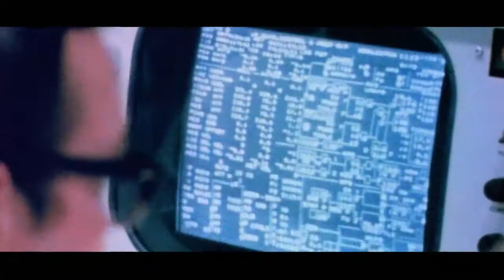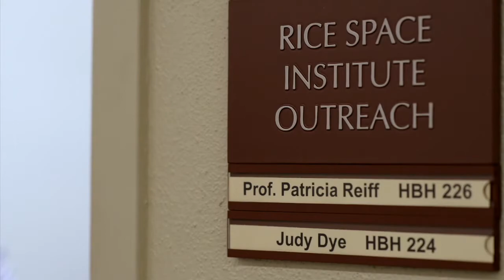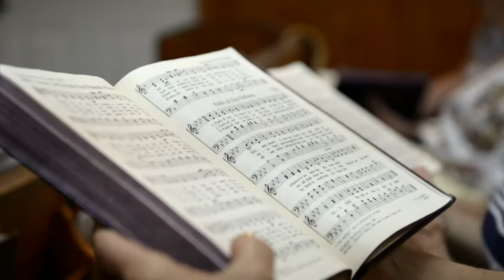Science & Faith - Dr. Pat Reiff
A focus on scientist Dr. Pat Reiff as featured in the documentary, Science & Faith: A Season for Reason Theme Week
CTS Ontario/CTS Alberta
Saturday Sept. 21/13 9:00pm as part of "The Doc Side"
Dr. Pat Reiff-Professor of Physics and Astronomy, Rice University - Houston, Texas- Former Director of the Rice Space Institute, Rice University - Houston, Texas